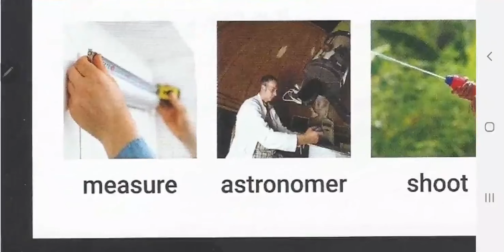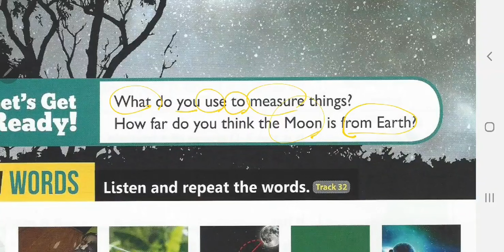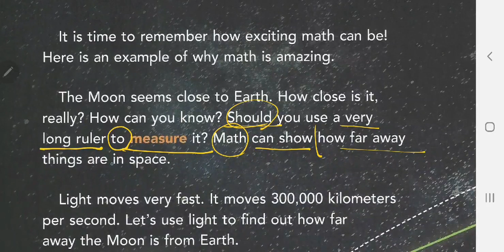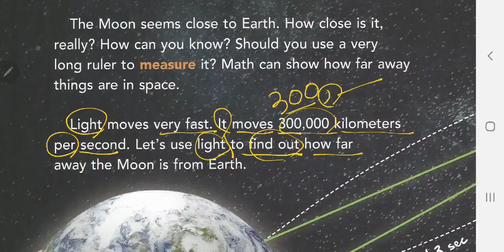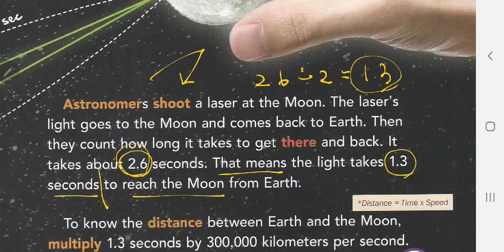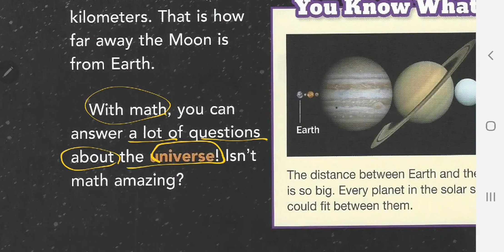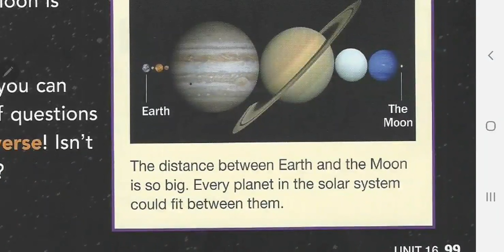[앨리스 영어] 브릭스리딩 170-3 unit 16 To the Moon and Back